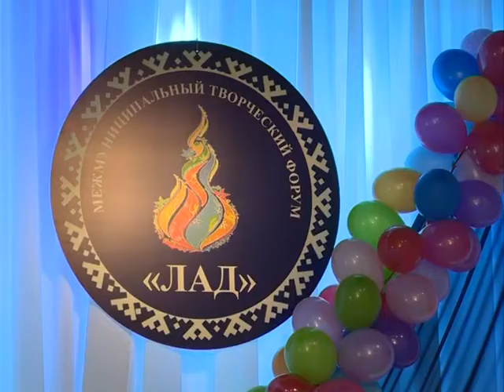Актуальное интервью. Социальная политика в НАО. Часть 1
Гость программы «Актуальное интервью» — член Совета Федерации, председатель комиссии по социальной политике Совета Федерации Валерий Рязанцев.